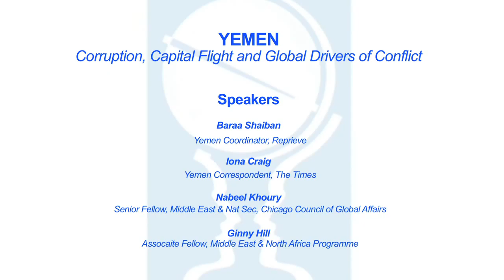Yemen: Security, Diplomacy and Aid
This session considered the impact of external actors on Yemen before and since the uprising, as well as the intersection of international security, diplomatic and aid policies. Event info